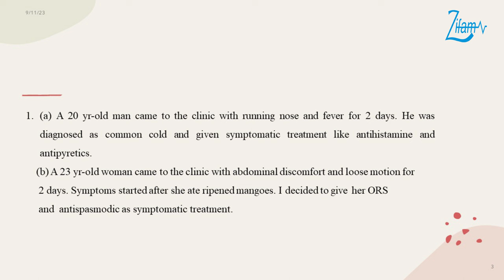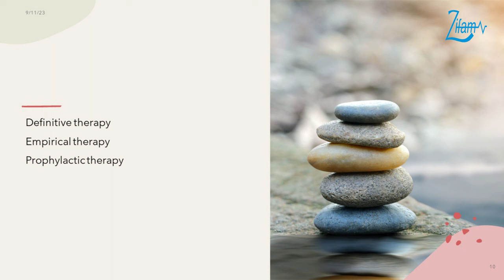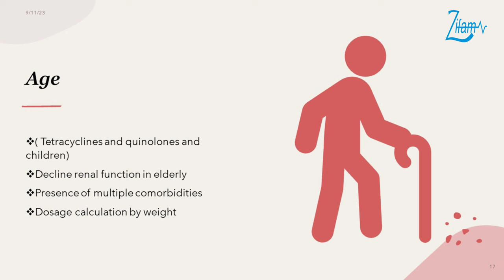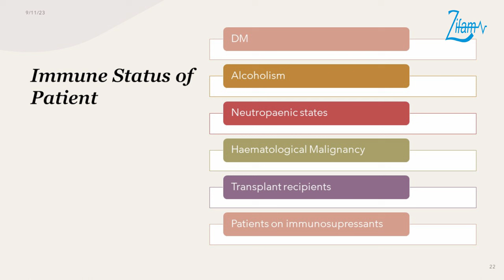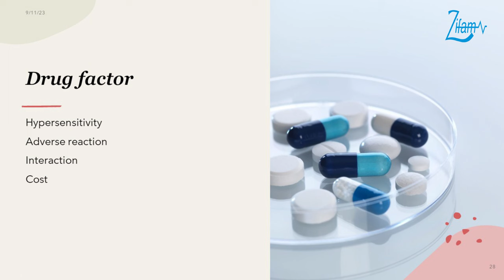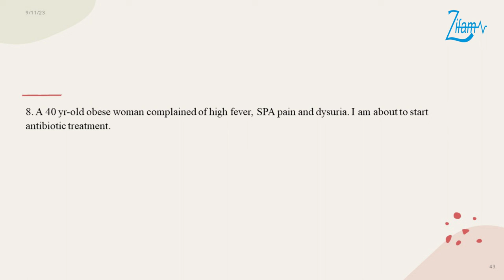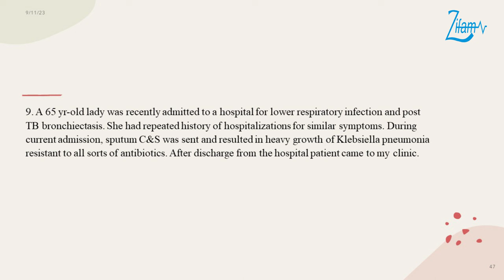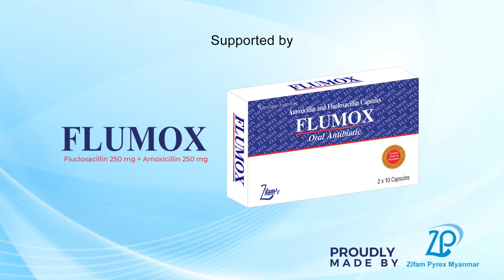Meet the Expert : Rational Usage of Antibiotics by Prof. Zaw Lynn Aung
📌𝗠𝗲𝗲𝘁 𝘁𝗵𝗲 𝗘𝘅𝗽𝗲𝗿𝘁: 𝗥𝗮𝘁𝗶𝗼𝗻𝗮𝗹 𝗨𝘀𝗮𝗴𝗲 𝗼𝗳 𝗔𝗻𝘁𝗶𝗯𝗶𝗼𝘁𝗶𝗰𝘀

Dear Doctors,

📌We are happy to share our academic discussion regarding “𝗥𝗮𝘁𝗶𝗼𝗻𝗮𝗹 𝗨𝘀𝗮𝗴𝗲 𝗼𝗳 𝗔𝗻𝘁𝗶𝗯𝗶𝗼𝘁𝗶𝗰𝘀” by the expert 𝗣𝗿𝗼𝗳. 𝗨 𝗭𝗮𝘄 𝗟𝘆𝗻𝗻 𝗔𝘂𝗻𝗴 and well-known general practitioner 𝗗𝗿. 𝗧𝘂𝗻 𝗢𝗼.

📌This “𝗠𝗲𝗲𝘁 𝘁𝗵𝗲 𝗘𝘅𝗽𝗲𝗿𝘁” program is about the knowledge of how to choose antibiotics on each clinical condition and prevent the misuse of antibiotics which can lead to drug resistance in future.

📌If you have any questions or concerns, please kindly drop your questions in the comment box below.

📌This program is proudly supported by 𝗙𝗹𝘂𝗺𝗼𝘅 (𝗙𝗹𝘂𝗰𝗹𝗼𝘅𝗮𝗰𝗶𝗹𝗹𝗶𝗻 𝟮𝟱𝟬 𝗺𝗴 + 𝗔𝗺𝗼𝘅𝗶𝗰𝗶𝗹𝗹𝗶𝗻 𝟮𝟱𝟬 𝗺𝗴) manufactured in Zifam Pyrex Myanmar.